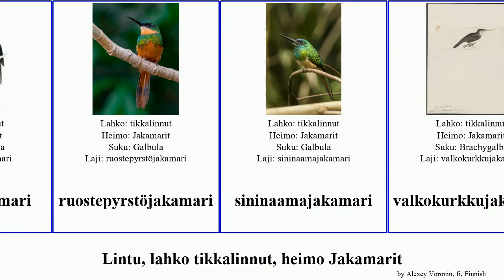Lintu, lahko tikkalinnut, heimo Jakamarit bird ruostepyrstöjakamari valkokurkkujakamari Piciformes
lintu lahko tikkalinnut, heimo Jakamarit.
bird of Order Piciformes Family Jacamar, language: fi.

Jakamarit
keltanokkajakamari
lyhytpyrstöjakamari
paksunokkajakamari
paratiisijakamari
pronssijakamari
punavyöjakamari
ruostepyrstöjakamari
sininaamajakamari
valkokurkkujakamari
valkoleukajakamari
viherpyrstöjakamari